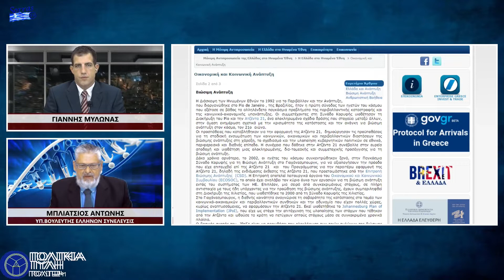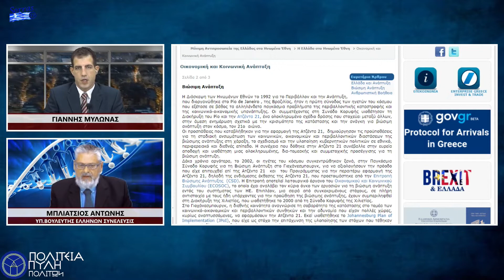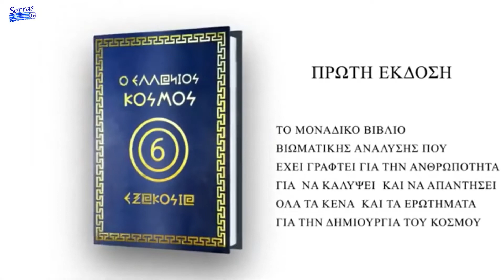ΑΤΖΕΝΤΑ 21 ΘΕΩΡΙΑ ΣΥΝΟΜΩΣΙΑΣ Ή ΠΡΑΓΜΑΤΙΚΟΤΗΤΑ ; ΜΕΡΟΣ Δ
Η ΣΥΜΒΑΣΗ ΤΩΝ ΗΝΩΜΕΝΩΝ ΕΘΝΩΝ ΓΙΑ ΤΙΣ ΚΛΙΜΑΤΙΚΕΣ ΜΕΤΑΒΟΛΕΣ ΚΑΘΙΕΡΩΣΕ ΤΟ ΦΑΙΝΟΜΕΝΟ ΤΟΥ ΘΕΡΜΟΚΗΠΙΟΥ ΩΣ ΕΠΙΣΤΗΜΟΝΙΚΟ ΔΟΓΜΑ  ΚΑΙ ΣΤΗΝ ΟΥΣΙΑ ΘΕΤΕΙ ΤΗΝ ΑΠΑΡΧΗ ΤΗΣ ΕΦΑΡΜΟΓΗΣ ΔΕΣΜΗΣ ΜΕΤΡΩΝ ΚΑΙ ΚΑΝΟΝΩΝ ΓΙΑ ΤΗΝ ''ΠΡΟΣΤΑΣΙΑ ΤΟΥ ΠΛΑΝΗΤΗ''
Η ΣΥΜΒΑΣΗ ΑΥΤΗ ΚΥΡΩΘΗΚΕ ΣΤΟ ΕΛΛΗΝΙΚΟ ΚΟΙΝΟΒΟΥΛΙΟ ΩΣ ΝΟΜΟΣ 2205/1994 ΚΑΙ ΑΠΟΤΕΛΕΣΕ ΤΗΝ ΠΛΑΤΦΟΡΜΑ ΠΑΝΩ ΣΤΗΝ ΟΠΟΙΑ ΑΝΑΠΤΥΧΘΗΚΕ Η ΜΕΤΕΠΕΙΤΑ ΝΟΜΟΘΕΣΙΑ ΓΙΑ ΤΗΝ ''ΒΙΩΣΙΜΗ ΑΕΙΦΟΡΟ ΑΝΑΠΤΥΞΗ'' ΚΑΙ ΤΗΝ ΙΔΙΩΤΙΚΟΠΟΙΗΣΗ ΟΛΟΥ ΤΟΥ ΠΛΑΝΗΤΗ.
ΟΙ ΠΡΩΤΟΙ ΑΝΑΛΥΤΕΣ ΠΟΥ ΕΓΡΑΨΑΝ ΤΙ ΠΡΑΓΜΑΤΙΚΑ ΕΚΠΡΟΣΩΠΕΙ Η ΑΤΖΕΝΤΑ 21  ΛΟΙΔΩΡΗΘΗΚΑΝ ΑΝΕΛΕΗΤΑ. ΟΜΩΣ ΣΗΜΕΡΑ ΛΙΓΑ ΧΡΟΝΙΑ ΜΕΤΑ ΤΗΝ ΣΤΑΔΙΑΚΗ ΕΦΑΡΜΟΓΗ ΤΗΣ  ΒΛΕΠΟΥΜΕ ΤΑ ΑΠΤΑ ΑΠΟΤΕΛΕΣΜΑΤΑ ΤΗΣ ΣΤΗΝ ΠΡΑΞΗ.
ΤΗΝ ΑΛΗΘΕΙΑ ΓΥΡΩ ΑΠΟ ΤΗΝ ΑΤΖΕΝΤΑ 21 ΑΝΑΠΤΥΣΣΕΙ Ο ΚΥΡΙΟΣ ΜΠΛΙΑΤΣΙΟΣ ΑΝΤΩΝΙΟΣ , ΥΠΟΨΗΦΙΟΣ ΒΟΥΛΕΥΤΗΣ ΣΤΟ Ν. ΛΑΡΙΣΗΣ ΜΕ ΤΟΝ ΠΟΛΙΤΙΚΟ ΦΟΡΕΑ ‘’ΕΛΛΗΝΩΝ ΣΥΝΕΛΕΥΣΙΣ’’ , ΣΤΗΝ ΕΚΠΟΜΠΗ ‘’ΠΟΛΙΤΕΙΑ ΠΥΛΗ ΠΟΛΙΤΩΝ’’ ΜΕ ΤΟΝ ΓΙΑΝΝΗ ΜΥΛΩΝΑ.